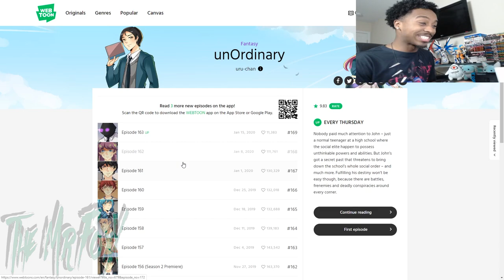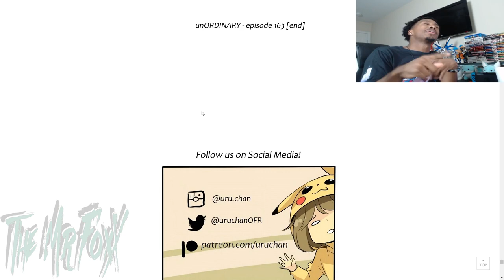Unnecessary information...Unordinary Episode 163 Reaction!!!